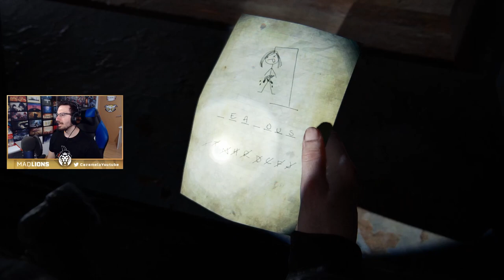Le pega un TIRO en mi CARA #23 | Caramelo Last of Us 2 walkthroug Español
Le pega un TIRO en mi CARA en este gameplay de Last of Us 2 walkthroug en español.

▬▬▬▬▬▬▬▬▬ INFORMACIÓN SETUP ▬▬▬▬▬▬▬▬▬

● CPU: Intel Core i9-9900K 3.6Ghz
● MB: Asus Prime Z390-A
● Rstón: SteelSeries Rival 300
● Cᴀsᴄᴏs: Sades A6
● Micrófono: Blue Yeti
● Fuente Alimentación: 800W Mars Gaming
● Teclado: Newskill seiryu